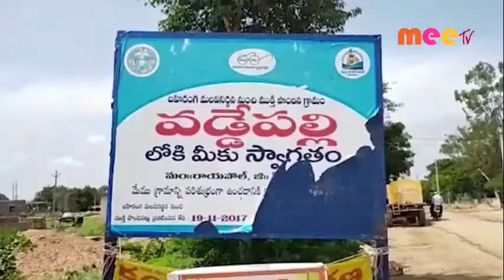బ్రహ్మోత్సవాలు //24.03.2021//MEE TV NEWS//